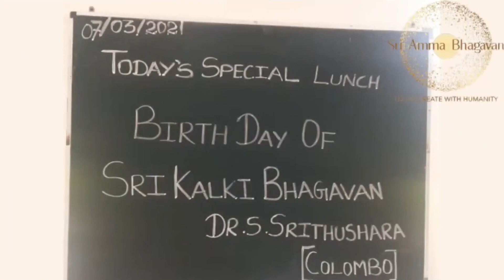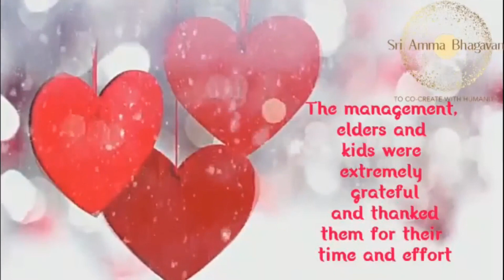Srilanka Sri ParamJyothi Seva Samiti Spent time at Orphanage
Sri Paramjyothi Ekathva Sangam - Sri Lanka

Program details

🔷Sri Paramjyothi Ekatva Satsangh
Daily - 7:30PM - 8:00 PM (IST)